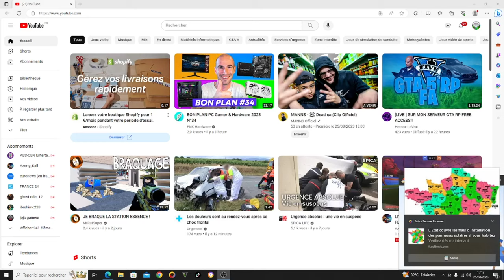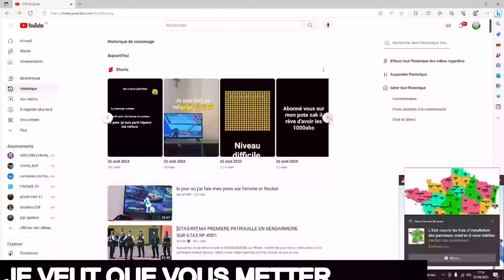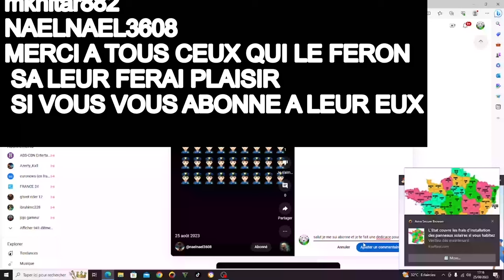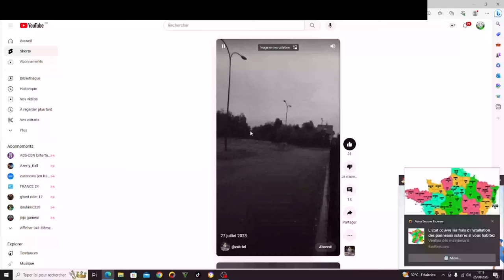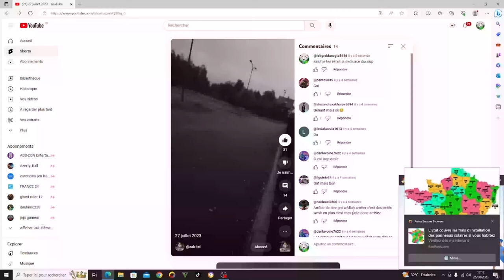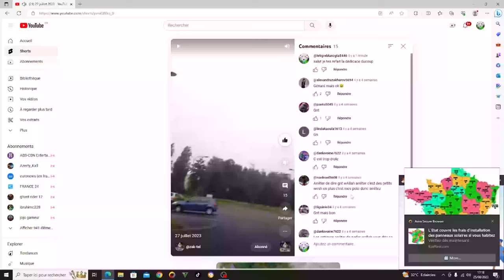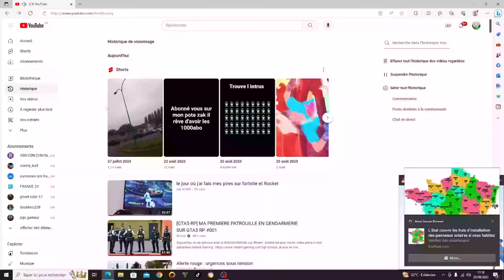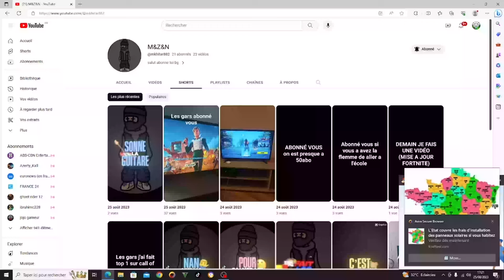DEDICACE A zak et tété mkhitar882 NAELNAEL3608